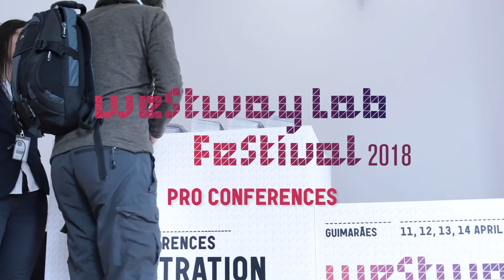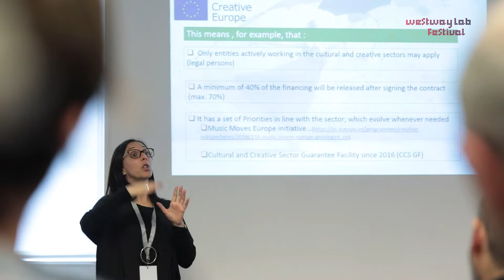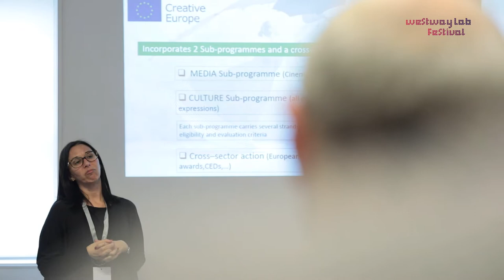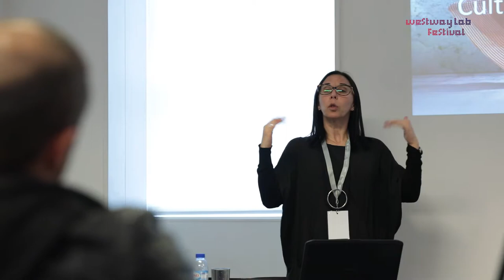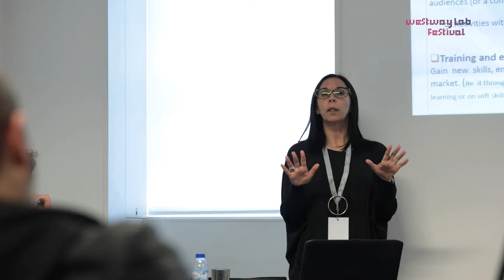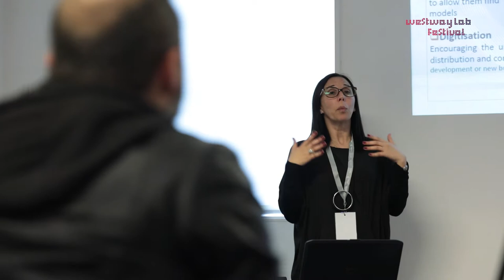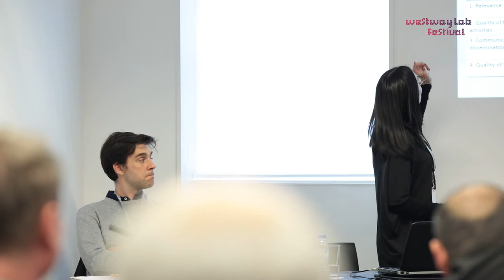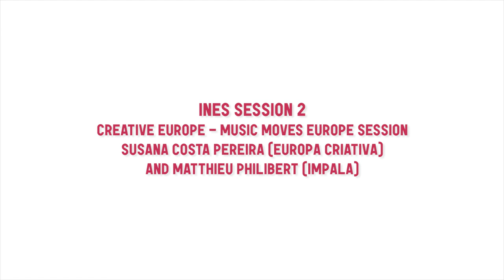Presentation of 'Music Moves Europe' // INES#conference at Westway LAB 2018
The overarching framework for the European Commission’s support in the European music sector called ‘Music Moves Europe’ was announced on February 14th in Brussels. Susana Costa Pereira, from Portugal’s Europa Criativa, and Matthieu Philibert, from IMPALA - European Music Companies Association in Brussels, will present the initiatives as well as the most recent
development in the post-2020 support program for culture in which the new Music Moves Europe program will become a reality.
The Innovation Network of European Showcases (INES) is a European cooperation project initiated by eight international showcase festivals and gigmit, the European digital platform for artist booking co-funded by the CREATIVE EUROPE program of the European Union.
Education is the foundation of a successful industry. INES aims to make knowledge more sustainable and accessible to everyone in the music business by video recording panels, workshops, presentations and discussions that happen live at the INES showcase festival conferences and create an open source video library for music business education out of those videos.